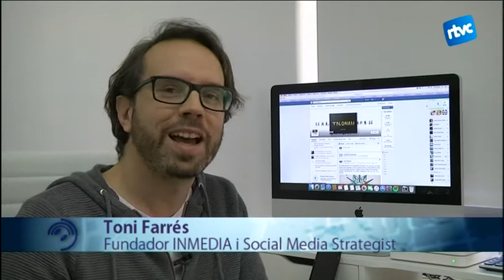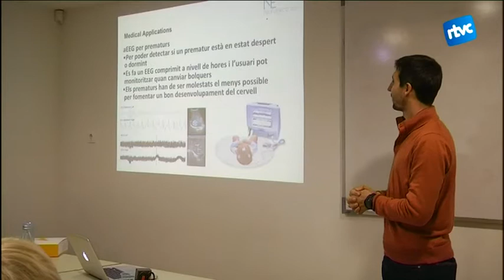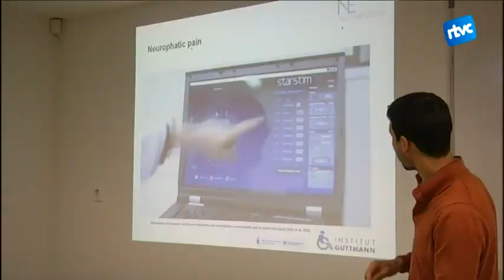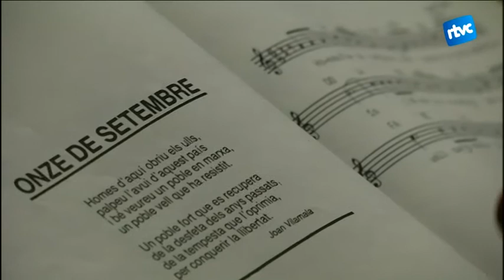Cardedeu Informatiu 23/11/2015